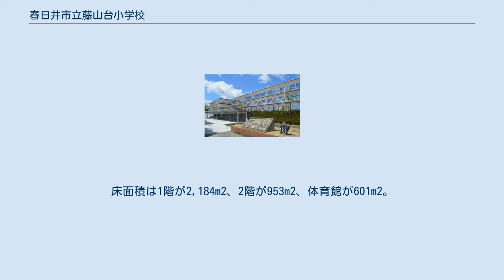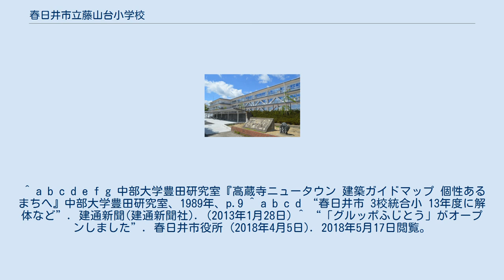春日井市立藤山台小学校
春日井市立藤山台小学校（かすがいしりつふじやまだいしょうがっこう）は、愛知県春日井市藤山台にある市立の小学校。
最寄駅はJR中央線・愛知環状鉄道愛知環状鉄道線高蔵寺駅。
2016年度以後の校区は藤山台全域。
 2013年から2016年まで藤山台小学校として使用された、藤山台東小学校の校舎。
 高度経済成長期の1960年代には愛知県春日井市東部に高蔵寺ニュータウンの建設が行われ、1968年（昭和43年）にはもっともはやく藤山台への入居が開始された。
高蔵寺ニュータウンで初めて、1968年5月に春日井市藤山台3丁目2番地に開校した小学校が藤山台小学校である。
 2010年代になると、当校と春日井市立藤山台東小学校は1学年1学級の小規模校になったことから、春日井市では初めての過小規模による学校統合されることになった。
2013年（平成25年）4月にはいったん藤山台1丁目1番地の藤山台東小学校の校地に移り、藤山台東小学校の校地が（新）藤山台小学校となった。
 2016年（平成28年）4月には藤山台3丁目2番地の元の校地に校舎が竣工したため、藤山台東小学校の校地から元の校地に戻った。
2016年には春日井市立西藤山台小学校も統合しており、藤山台の3小学校の統合が完了した。
 設計者は東京大学吉武・仲研究室と株式会社三阪建築設計事務所。
敷地面積は3,551m2。
床面積は1階が2,184m2、2階が953m2、体育館が601m2。
校舎は「L」字型であり、長辺が高学年教室・特別教室棟、短辺が低学年教室・職員室棟である。
高学年教室の前の廊下は共用前室として広く取られている。
新しい町にふさわしく、5段階評価の通知表を撤廃している。
 ^ a b c d e f g 中部大学豊田研究室『高蔵寺ニュータウン 建築ガイドマップ 個性あるまちへ』中部大学豊田研究室、1989年、p.9 ^ a b c d “春日井市 3校統合小 13年度に解体など”. 建通新聞(建通新聞社). (2013年1月28日) ^ “「グルッポふじとう」がオープンしました”. 春日井市役所 (2018年4月5日). 2018年5月17日閲覧。